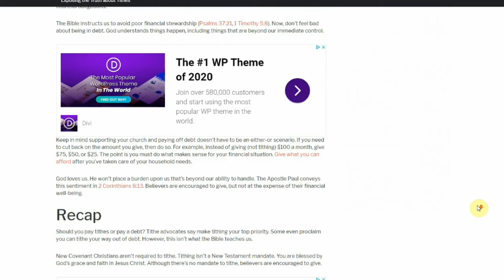Unlearn The Lies Tithing | Discover What God Says About Money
📌 DISCOVER THE TRUTH ABOUT TITHES PROSPERITY GOSPEL PREACHERS DON'T WANT YOU TO KNOW.

Most Christians are taught that they are required to tithe, but what does the Bible actually say about tithing?

The problem is that there are a lot of misinterpretations and false teachings about tithing. People have been taught that they have to tithe in order to be blessed, but this is not what the Bible says.

My book, The Tithing Hoax, exposes the lies, misinterpretations, and false teachings about tithing. In this video series, I provide a foundational understanding of what tithing is and how it applies to us today.

📒 Video Notes:

Discover more about Unlearn The Lies Tithing.

The video is about Unlearn The Lies Tithing valuable information but also tries to cover the following subjects:

-is tithing biblical
-what does the bible say about tithing
-what is the tithe

One thing I discovered when I was researching information on Unlearn The Lies Tithing was the absence of pertinent information.

Unlearn The Lies Tithing however is a subject that I understand something about. This video for that reason should matter and be of interest to you.

Our YT channel has various other related video clips regarding is tithing biblical, what does the bible say about tithing, and what is the tithe?

If you were searching for more details about is tithing biblical or what does the bible say about tithing did this video help?

Maybe you wish to comment listed below and let me understand what else I can help you with or info on Unlearn The Lies Tithing.

🎤About Our YouTube Channel:

The tithing hoax exposes the lies, misinterpretations, and false teachings about tithing taught by prosperity gospel preachers. It provides Christians with answers to their questions about tithes that are 100% backed by Scripture.

IF YOU'RE STILL CONFUSED ABOUT TITHING CLICK HERE TO DISCOVER THE TRUTH

Proven Biblical Money Principles - Dave Ramsey,what the bible says about wealth,5 Biblical Financial Principles Every Christian Should Know!,3 Surprising Things Jesus Said About Money,what the bible says about money,what god says about money,7 Principles on How Every Christian Should Manage their Money,Unlearn The Lies Tithing,tithing is not for christians,is tithing biblical,what does the bible say about tithing,unlearn tithing,what the bible says about tithing